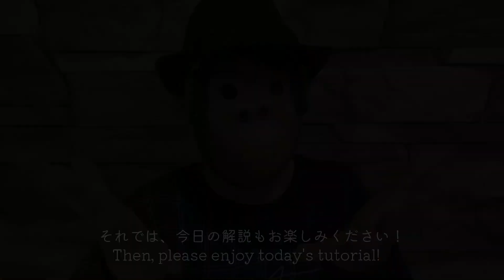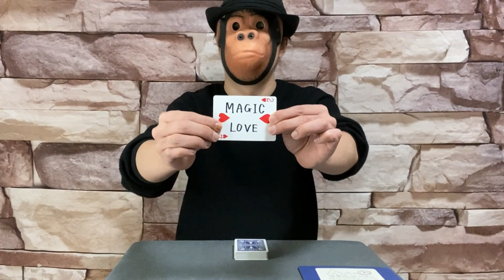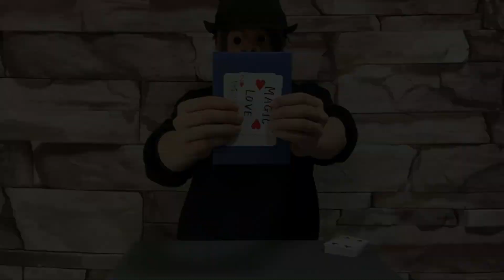【種明かし】TVでよく見る！カードが封筒の中へ！瞬間移動マジック！| Card in Envelope Magic Tricks Revealed!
最新マジック種明かし！！🎩

お客様が選んだカードにサインをしてもらいます！カードをはじくと、サインカードは二重封筒の中から出てきます！トリネタ級の簡単マジック種明かし！

今回は、パーム不要の簡単な方法を解説します！（むしろ、パームより不思議で、角度にも強いのでは！？）

本来、この現象は「マリカワレット」と呼ばれる数万円するマジック道具が必要でした！それを、今回、コストを抑えるために封筒でやってしまいます！

覚えておくと強力な武器になると思います！是非、お楽しみください！

【Q.】マジックを忘れないようにするには？
【A.】「いいね👍」を押すと、「高く評価した動画一覧」から、いつでも復習できます！

【Q.】最新情報をいち早くGETするには？
【A.】登録ボタン横の「ベルマーク🔔」を押し、通知を全て「オン」にすると通知が届きます！

手品博士のマジック・チンパンジーの幅広い知識を活かして、マジックのウィキペディアを目指しています！皆様に有益な情報をお届け出来るよう頑張ります！

❤️本格マジック！